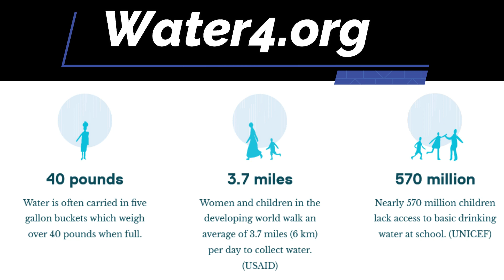Walk for water 2022 highlights Scissor Tail Park Oklahoma City Water4.org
I rode my bike 16 miles to participate in Walk for water. Every day people have to walk over 3 miles to get clean water. We came together for water 4 to walk for water. Money was raised to provide wells for those who do not have access to clean drinking water.